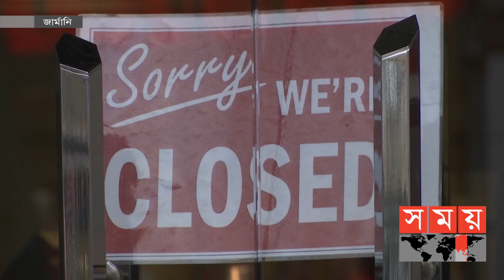করোনায় চরম ক্ষতিগ্রস্ত রেস্টুরেন্ট ব্যবসা! | Germany News | Somoy TV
জার্মানিতে দ্বিতীয় দফার লকডাউনের সময় সীমা আরো বাড়ানোয় বিপাকে পড়েছেন সেদেশে বসবাসরত প্রবাসী ব্যাবসায়ীরা। তবে সবচেয়ে বেশী ক্ষতির মুখোমুখি রেস্তোরা ব্যাবসায় বিনিয়োগকারীরা।